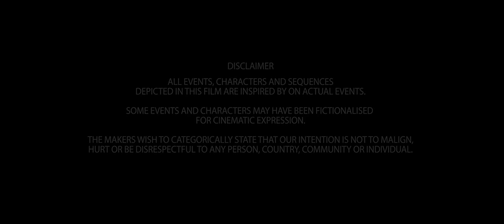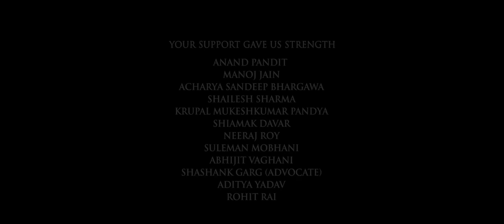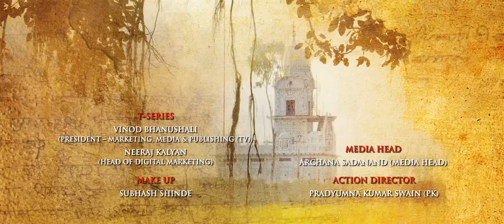Sarbjit full movie 2016